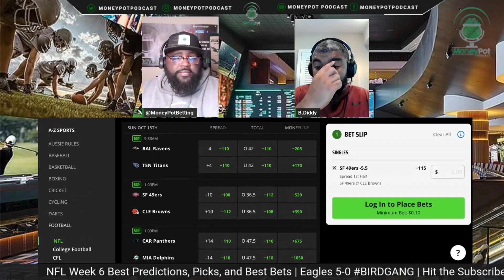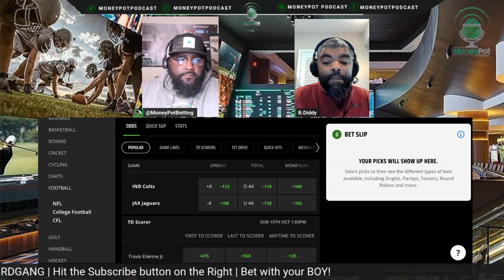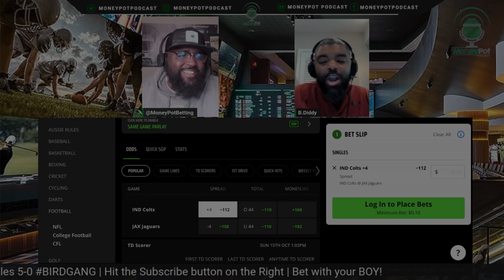NFL Week 6 Picks & Predictions | Indianapolis Colts vs Jacksonville Jaguars | MoneyPot Betting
We have our free best NFL Week 6 picks and predictions for the  NFL Week 6 match up of  Indianapolis Colts vs Jacksonville Jaguars